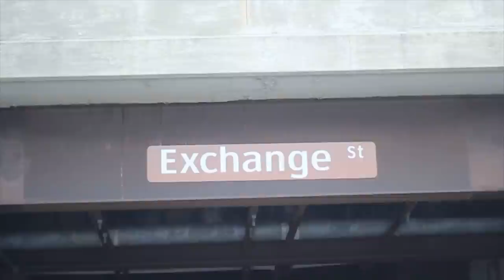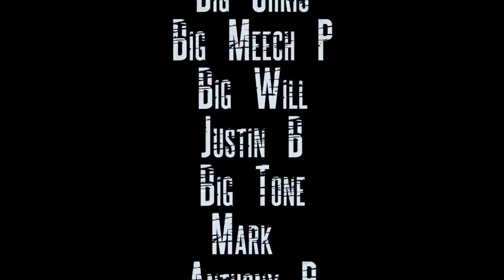No One Can Stop Me - Jay Johnson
Directed, Shot and  Edited By: Black Wolf
need Videos/ Photo shoots look no further we got what you need.